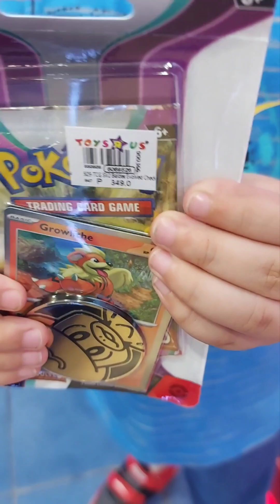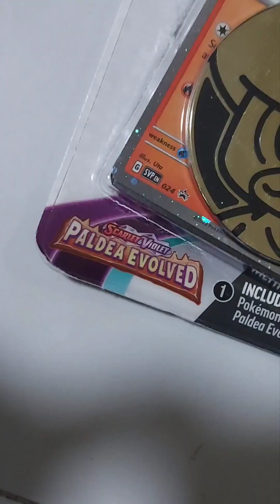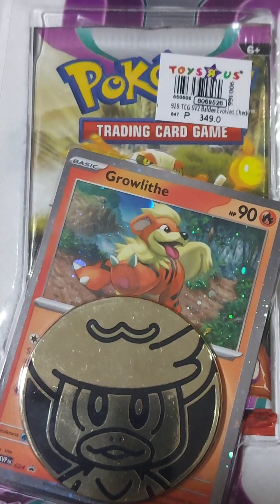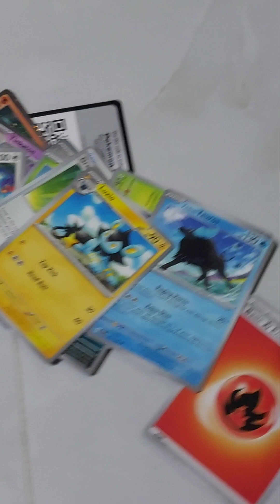Pokemon Trading Card Game Scarlet & Violet Paldea Evolved Booster Pack with Promo Card & Coin